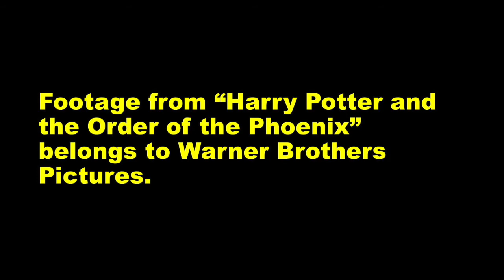Harry Potter and the Order of the Phoenix Movie Review - Joe's Review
My thoughts on "Order of the Phoenix"!

All footage from "Harry Potter and the Order of the Phoenix" belongs to Warner Brothers Pictures.